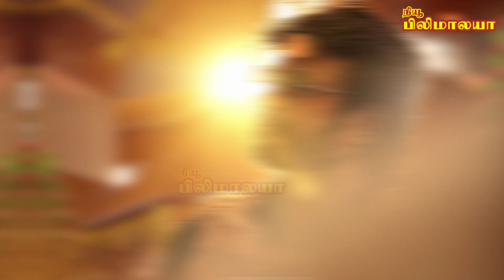சமூக அவலங்களைக் கண்முன்னே காட்சிப்படுத்தும் வேட்டையன் - சீமான் பெருமிதம் I New Filmalaya